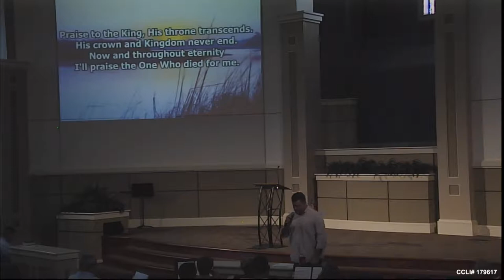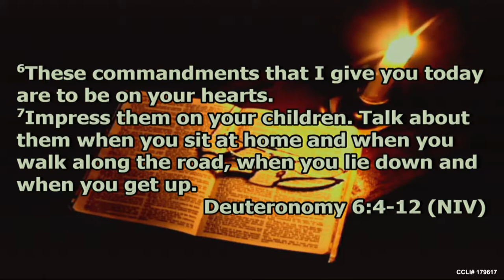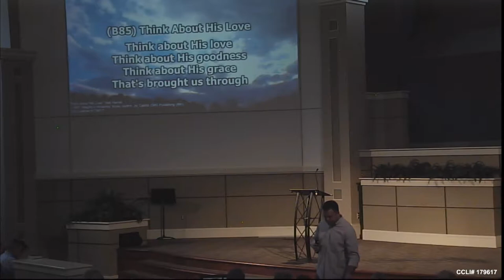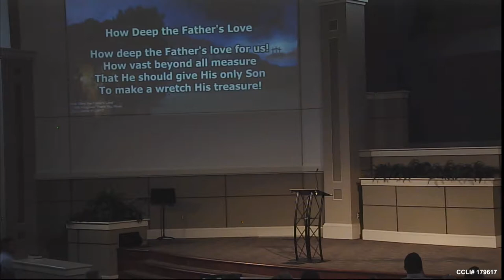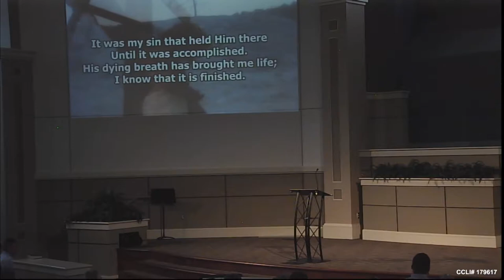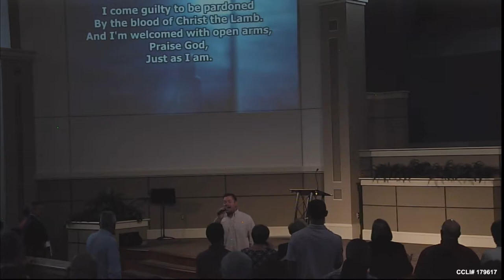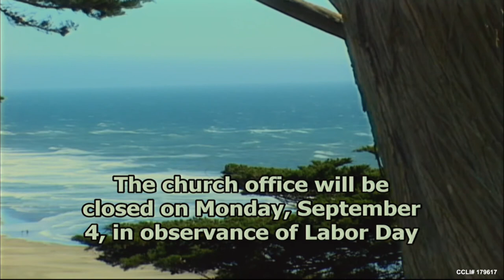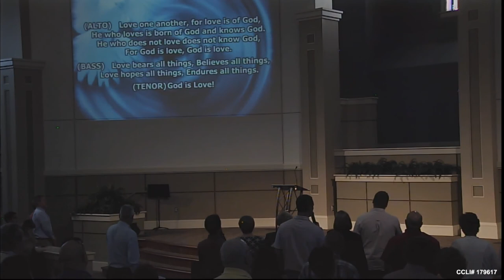From Thunder to Wonder, From Lightning to Love -- Dr. Scott Sager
Sermon: From Thunder to Wonder, From Lightning to Love
Series:
Speaker: Dr. Scott Sager

Dr. Sager is Vice President of Church Services at Lipscomb University in Nashville, Tn.

With an undergraduate degree in business, Sager also worked with church leaders to create innovative and entrepreneurial ministries for the local church. Sager received his doctorate from Southern Methodist University while focusing on evangelism and mission in the local church. His doctoral project founded Christ’s Family Ministries, a fully functioning health clinic serving the working poor located in the Preston Road building. Involving about 15 doctors, the clinic provides a medical home for almost 400 area workers. Scott worked in the innercity of Dallas and was an important ally in the growth of Central Dallas Ministries as the largest food pantry in Dallas. He also helped to found New Friends, New Life (a ministry to women leaving the sexual entertainment industry) and is on the board of the Christian Relief Fund, where his focus is on supporting AIDS orphans in Africa.

While serving a local church, Sager worked with the Texas legislature in 2005 to pass legislation providing medical malpractice insurance for retired and volunteer physicians.

Prior to his work in Dallas, Sager was the Campus Minister at the University of Texas. During these years he was the managing editor of Campus CrossWalk and was a member of the National Campus Ministry board. In addition to his doctoral degree, Sager holds a bachelor’s and master’s degree from Abilene Christian University. He and his wife, Suzanne, have two children, Anna and Will.